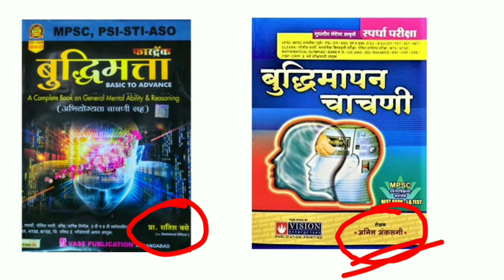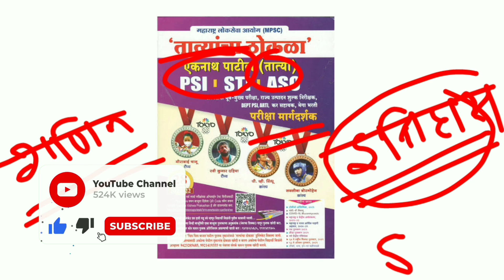पोलीस भरती बुक लिस्ट /Police bharti book list 2022 /Best books for maharashtra police bharti 2022 /🔥